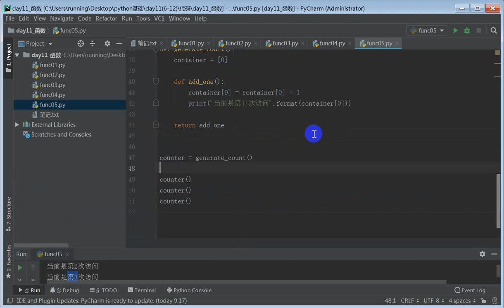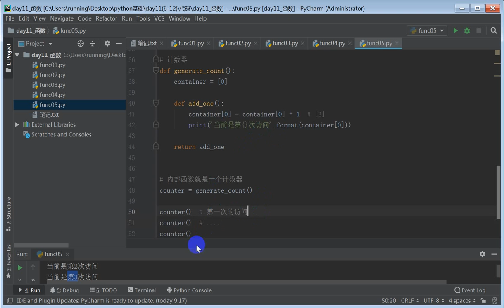1 11 6 闭包的例子：计数器